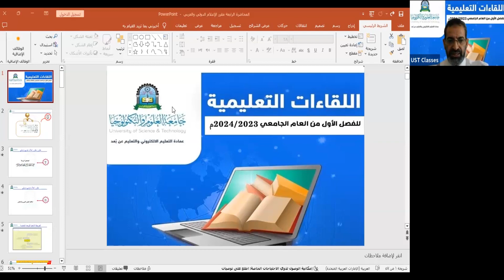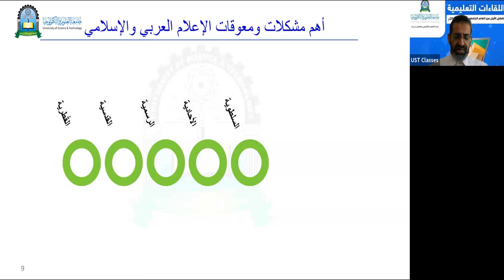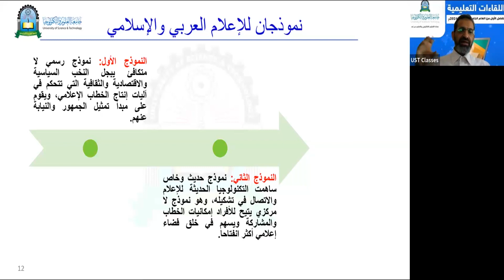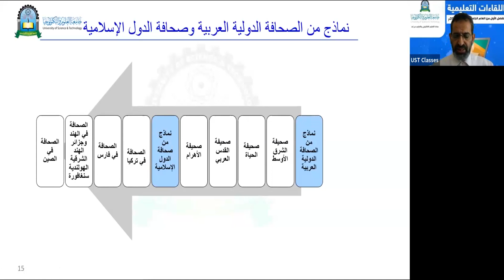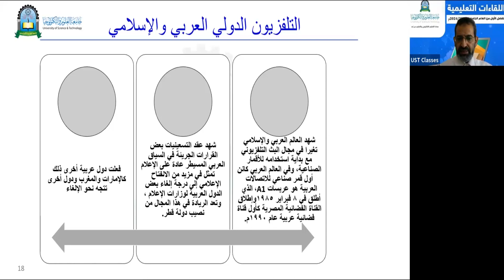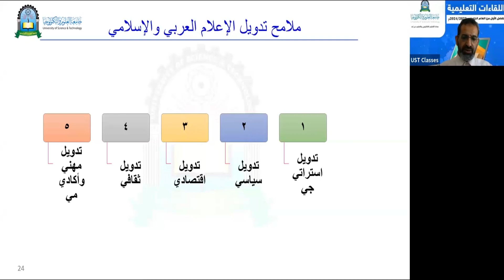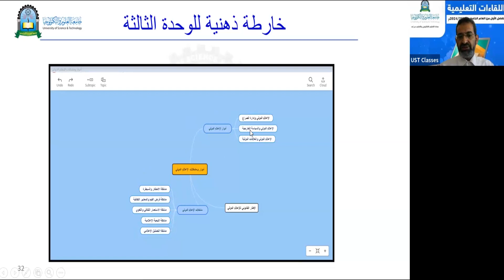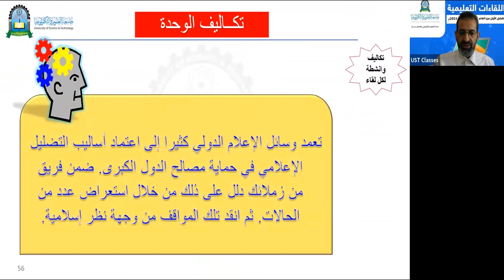إعلام عربي ودولي| المحاضرة 4 | اللقاءات التعليمية |الفصل الأول20231